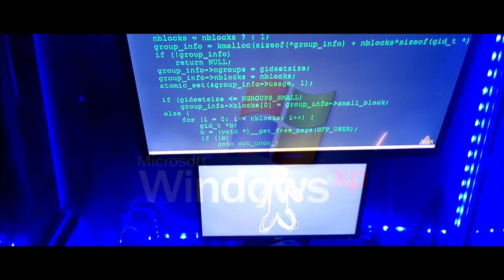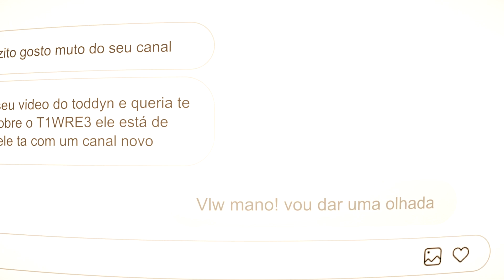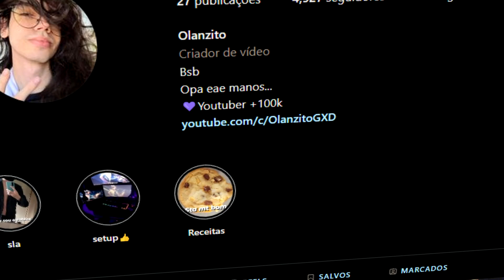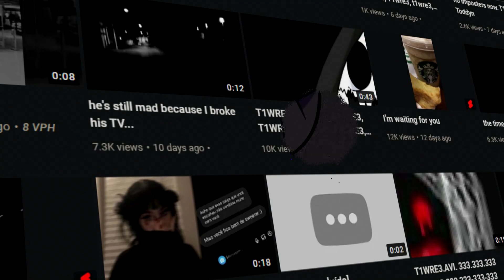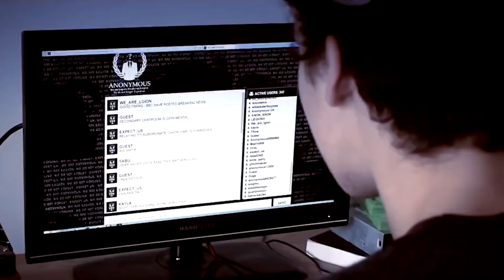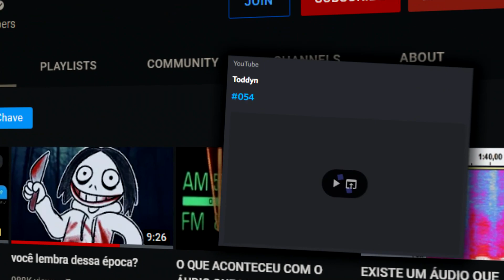O ENIGMA DO TODDYN ACABOU? "T1WRE3 O IMPOSTOR..."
Opa eae
SAIKO ESTÁ SENDO PERSEGUIDO

O ENIGMA DO TODDYN, "A GAROTA DA DARK WEB..."